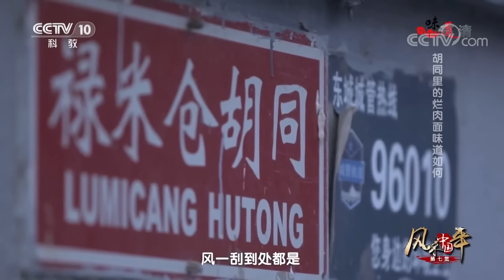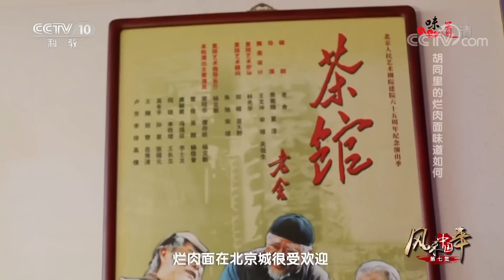银丝面 烩面片 烂肉面 锅盖面......各地年夜饭餐桌上会吃什么面条 有你家乡的味道吗？| 美食中国 Tasty China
■□欢迎收看频道热门美食■□